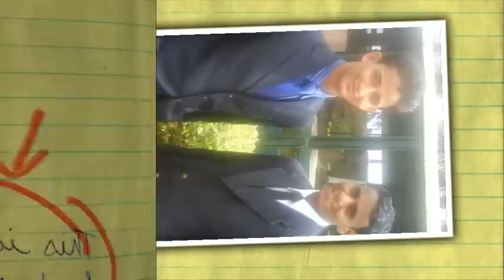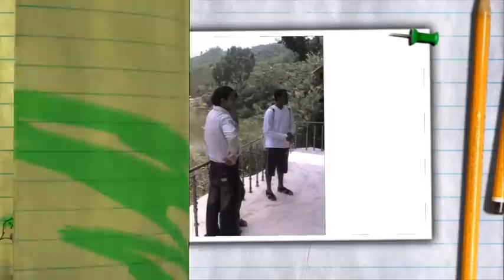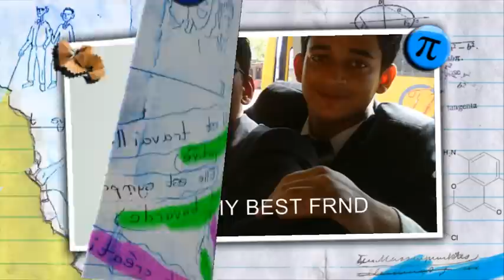TJOHNCLGBHM.wmv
t john college bhm batch 2005-09